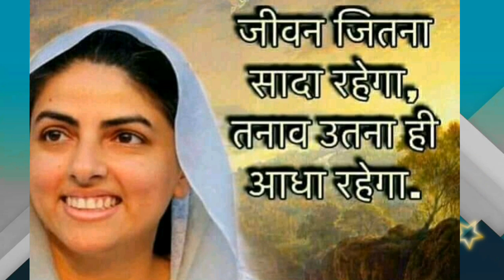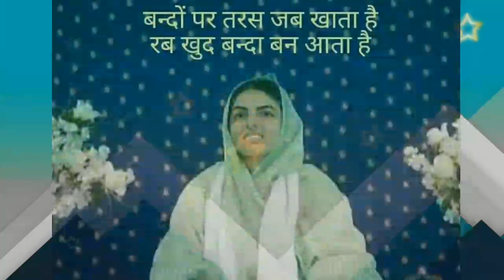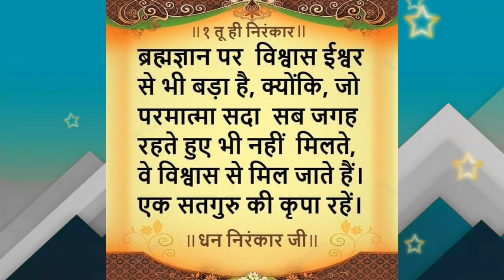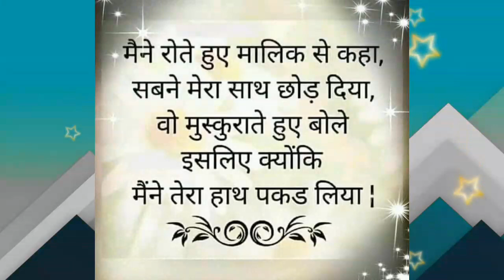आज की साखी सुनकर आपको भी चरित्र का मोल समझ में आ जाएगा || nirankari sakhi || Anmol Saakhiyan